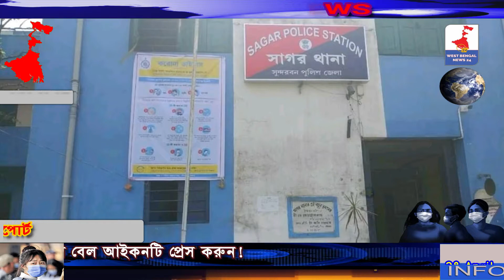হঠাৎ ঘূর্ণিঝড়ে ক্ষতিগ্রস্ত সাগরদ্বীপের বেশকিছু এলাকা!!